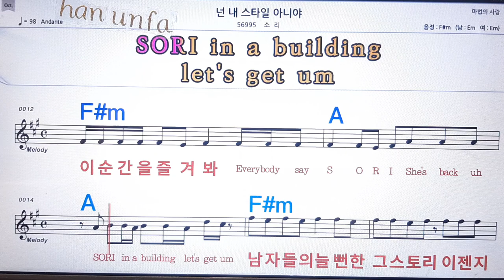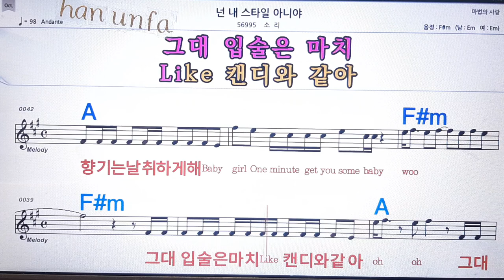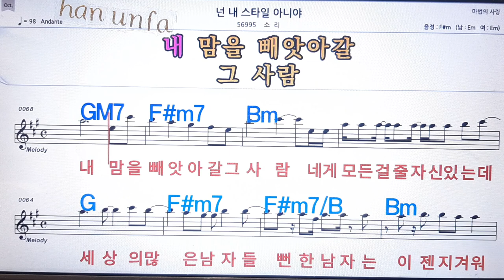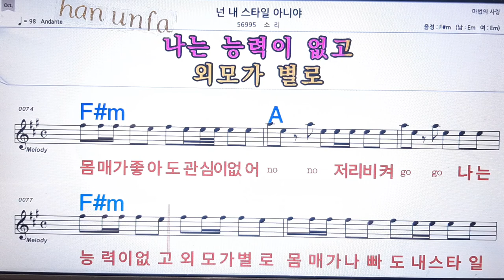넌 내 스타일 아니야/소리💋노래방 반주*기타 코드 악보*가라오케💖Karaoke*Sheet Music*Chord*MR